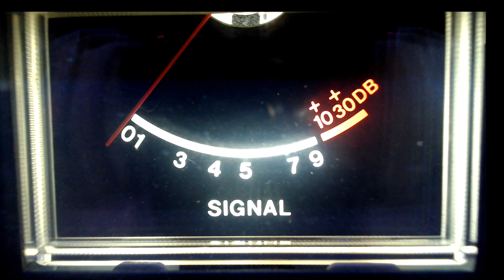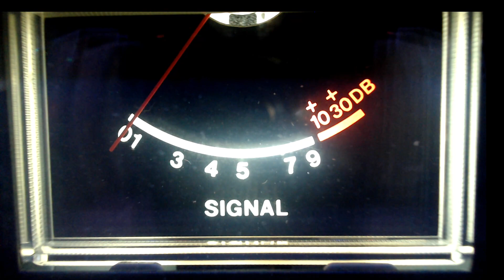69, Micro Wave, Snatch and Grab, small watts big antena, Wilddog, Two Burnt Biscuit, Hollywood, 123C